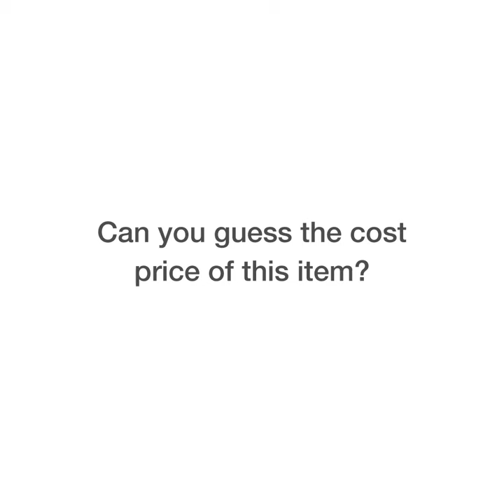Romantic date night at home? 💑🍷